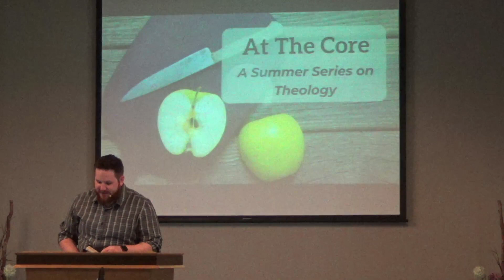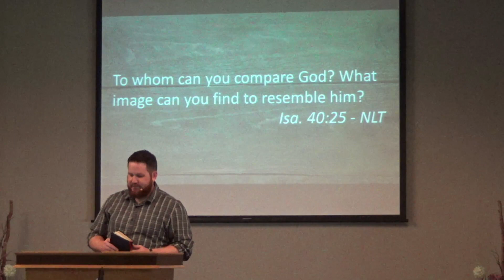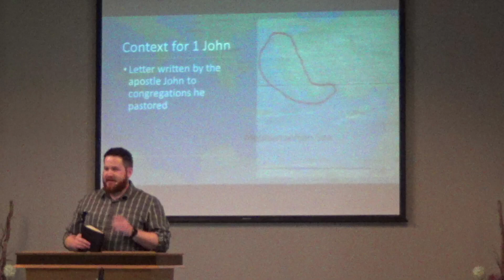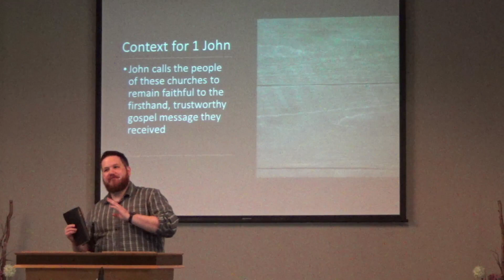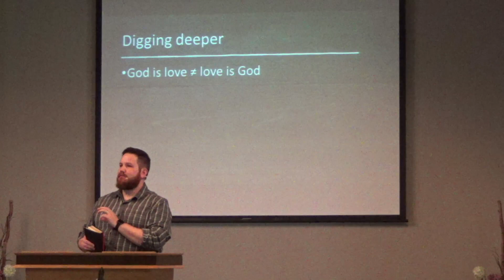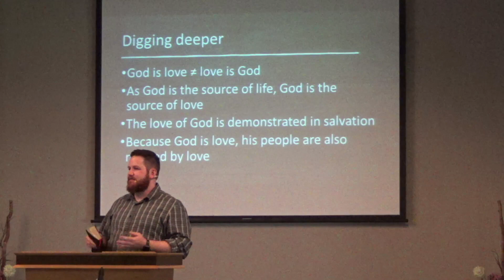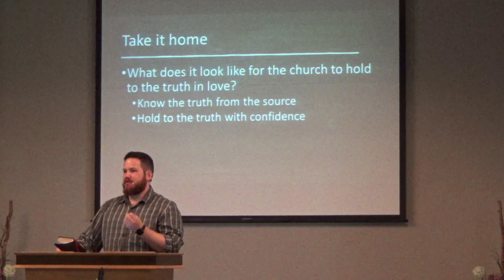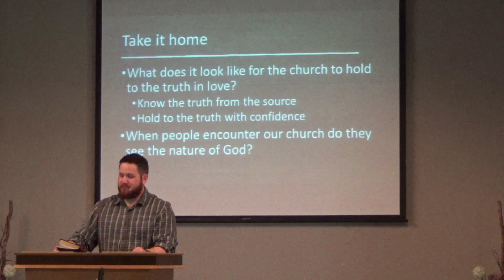ABAC Sunday Service, July 30, 2023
Much of what the Bible says about the nature of God is either difficult or impossible to define because of his utter uniqueness and greatness that is outside of our physical experience. With all of that though, the Bible assures us that God's nature at the core is love, and that core truth must define the church.

Pastor Josh Jacobs
Sermon Title: The Nature of God
Scripture Reference: 1 John 4:7-8